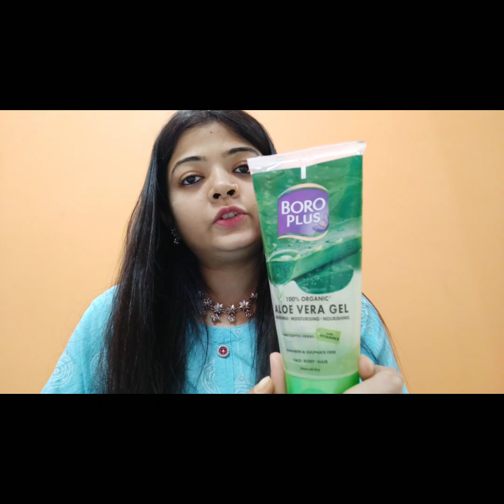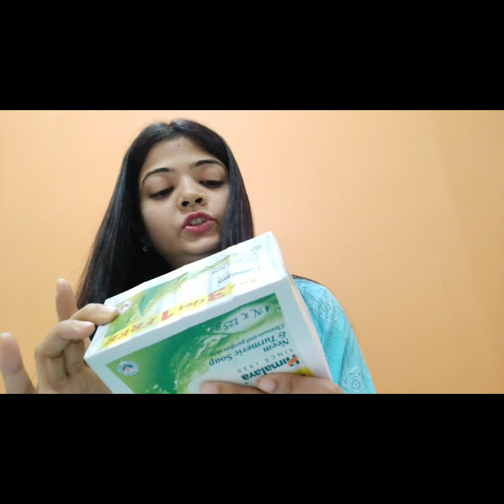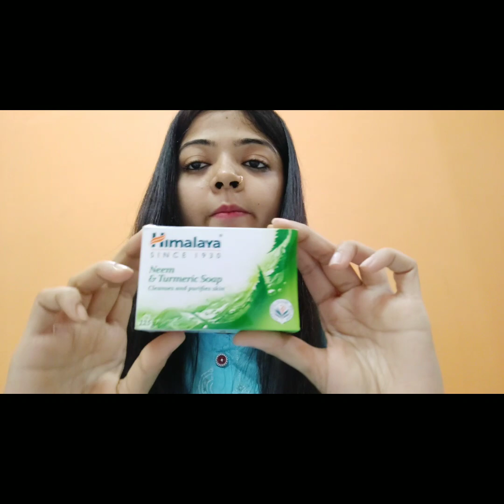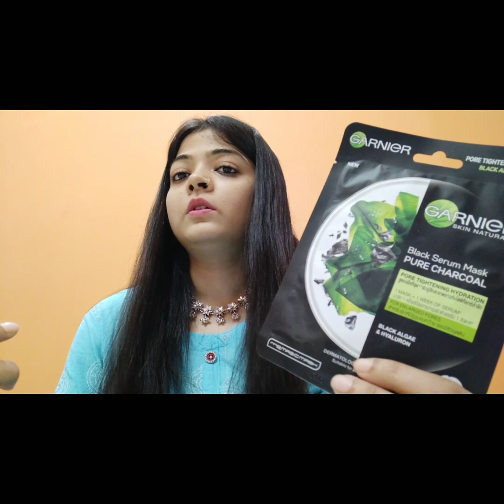⛱️🌞 Summer Essential Products For Skin & Hair l Farhin Nasreen